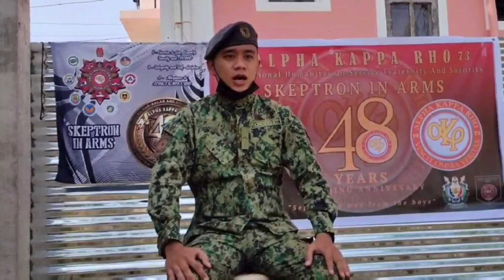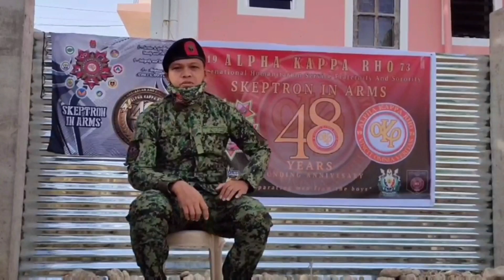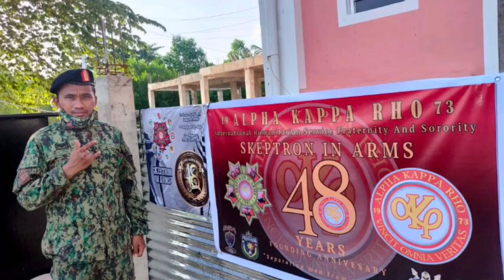SKEPTRON IN ARMS GREETINGS 48TH FOUNDING ANNIVERSARY( ALPHA KAPPA RHO) X DALAGUETE COUNCIL